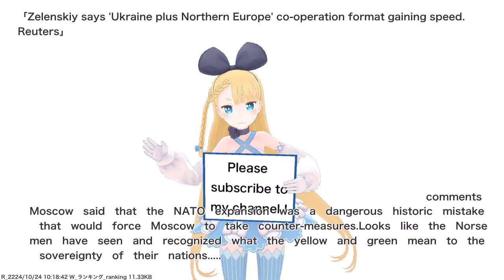Zelenskiy says 'Ukraine plus Northern Europe' co-operation format gaining speed. Reuters,etc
VTuber will deliver news such as current hot topics and public opinions. References for this video